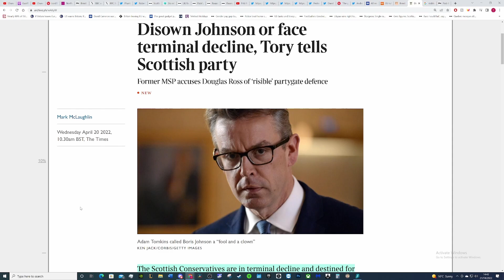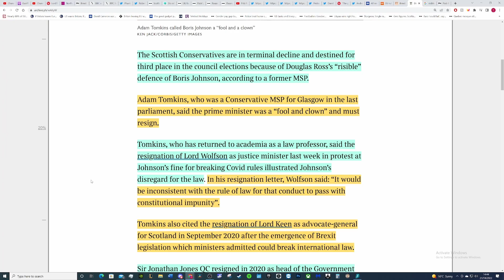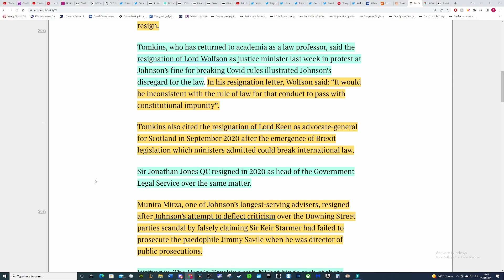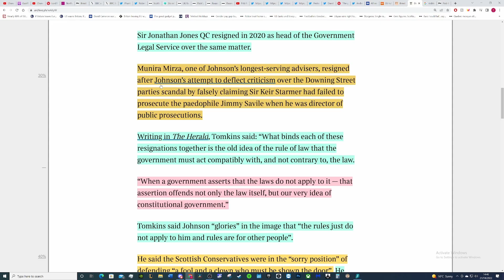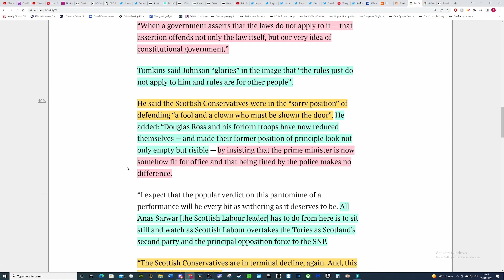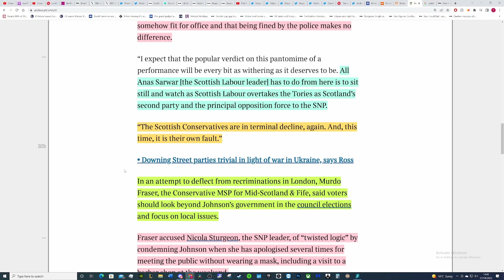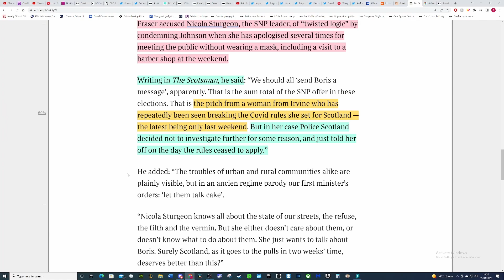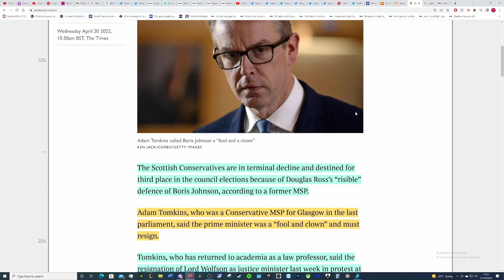Former Tory MSP warns Scottish Tories to ditch Johnson or face annihilation.